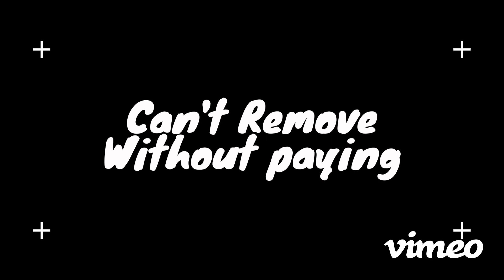I Drew Rock Fellas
Sorry about the watermark, and please give me feedback on what I can do better!